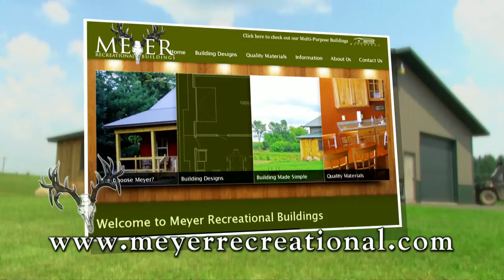Outdoor Bound TV Episode 56 South Dakota Pheasant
Tune in this weekend as Outdoor Bound TV travels to the heart of pheasant country in central South Dakota with a group of friends from Wisconsin and Minnesota, as they make their annual trip for the opener of the pheasant season.  For many members of the group, this is not only an opportunity for great pheasant hunting, but a chance to re-kindle old friendships, re-live old memories of past hunts and create new memories that will last a lifetime.